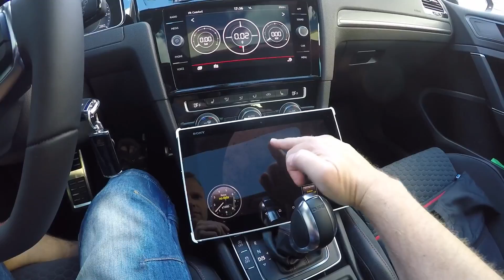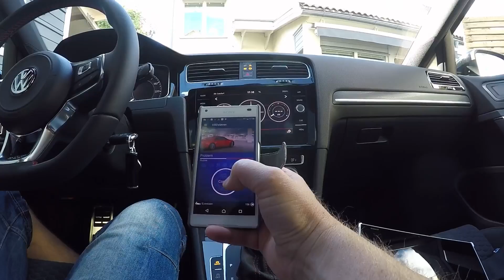*OBD Tweaks * on the facelift Golf GTI and some driving :)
Tried to connect the ELM327, but failed to make this work yet.
Somebody who succeeded?

Tried to beat world record in digital meters on a facelift with the Torque app ... * asg *
But OBDeleven works great !.
Has made a 10 number of changes in the features of the car.

-Sound actor to 50%
-Seat belt warning of ( only time not use seatbelt, when driving in to the garage)
-Scandinavian taillights
-Open door alarm of
-Headlight washer of ( only at summer )
-Static cornering lights on
-Heat seat memory on
-Enable fan level display when on auto
-Rear turn lights active with rear lid ( 50% brightness)

Love this Car! :)